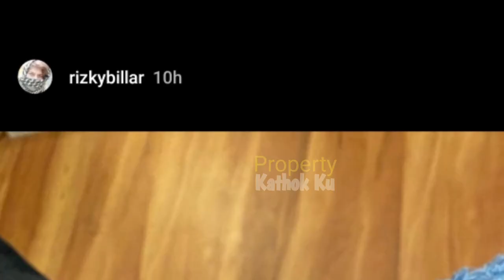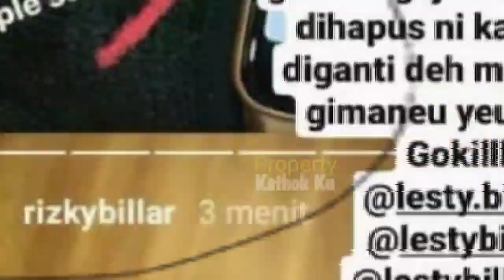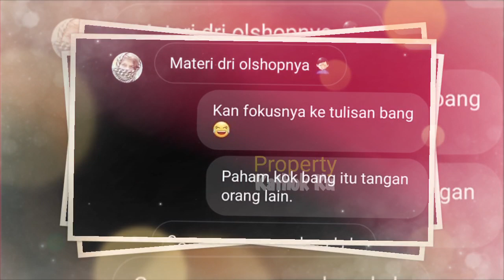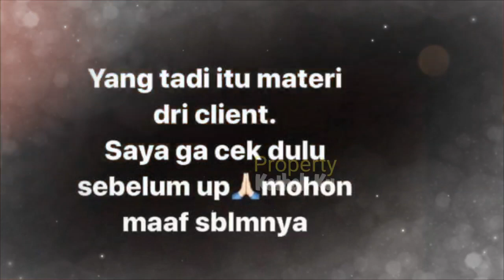Rizky Billar Tercyduk COUPLE-an Ini dg LESTY? Ternyata Diam-diam MEREKA Jadian? Bikin Pataah HATii?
Jangan Lupa: _
Thankz!!..